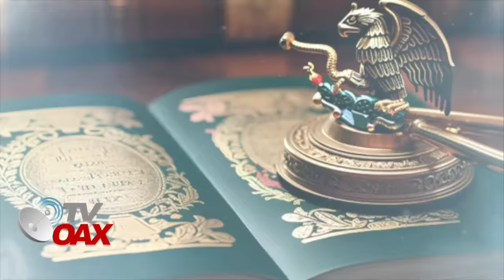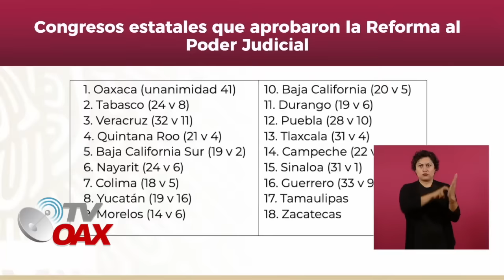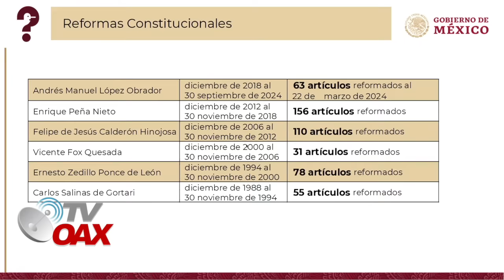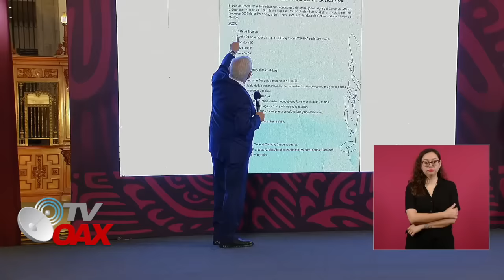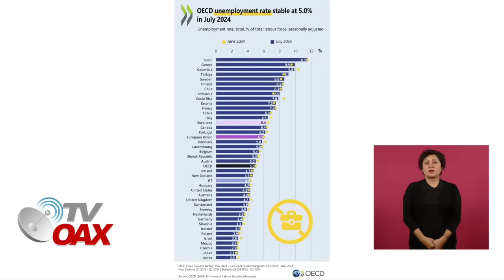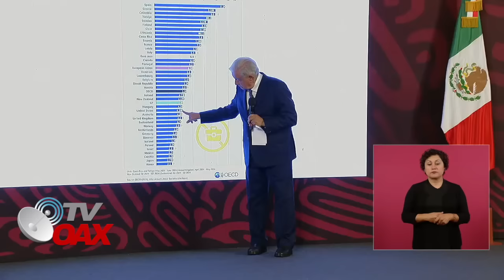SE SENTIAN DUEÑOS DE MEXICO,HOY LLORAN SE ACABARON LOS SUELDAZOS ES EL FIN DEL CART3L DE LA TOGA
AMLO pone fin al cartel de la toga o a la nobleza de la toga, quienes se sentian dueños de Mexico, reforma Judicial es aprobada al 100% en todo Mexico. Se acabaron los sueldazos, lujos, carros blindados, bonos millonarios,regalos millonarios,dietas, viajes al extranjero, ministros,jueces y magistrados les llego la hora.Mira.